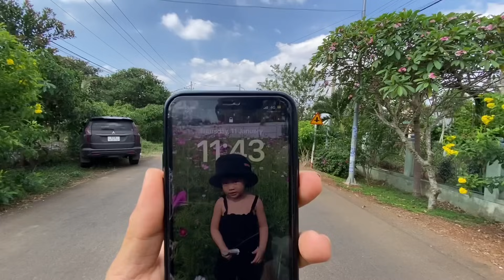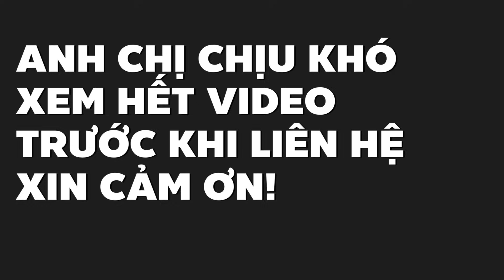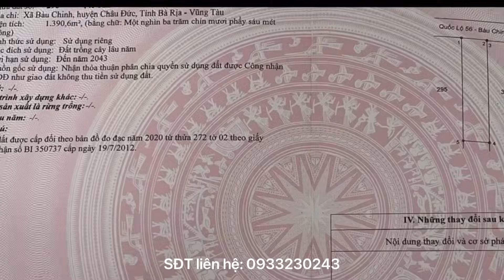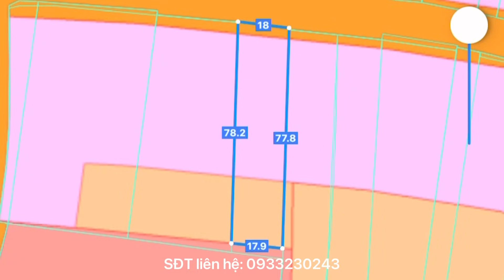Thua lỗ phải bán đất vườn 1390m2 đẹp tuyệt đường chính ở BR-VT giá hợp lý thấy kết liền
Diện tích 1390m2 (18x79) quy hoạch đất ở, chủ đã đăng ký lên 200m2 thổ cư. Đất nằm trên mặt tiền đường liên xã thuộc xã Bàu Chinh, Châu Đức, Bà Rịa Vũng Tàu. Đất vuông đẹp, rào hết đất, sở hữu vị trí rất đẹp gần trung tâm QL56 tiện ích đầy đủ, phù hợp làm biệt thự nhà vườn hoặc làm nhà xưởng, có thể kinh doanh nhỏ. Giá 150tr/m ngang tính ra tổng là 2,7 tỷ có thương lượng, ai quan tâm alo sđt 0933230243